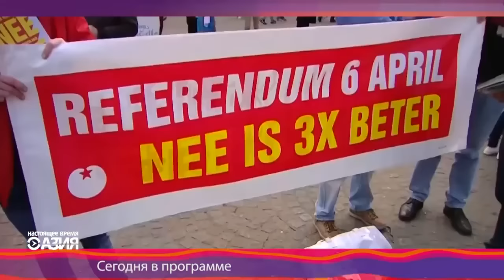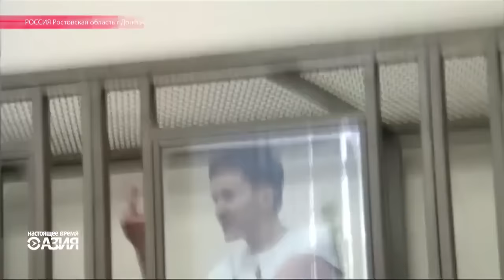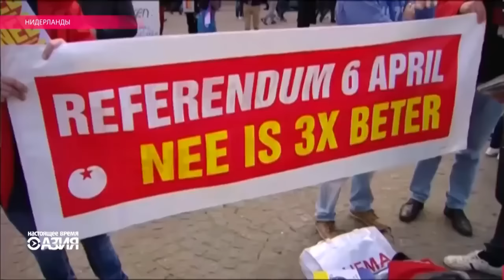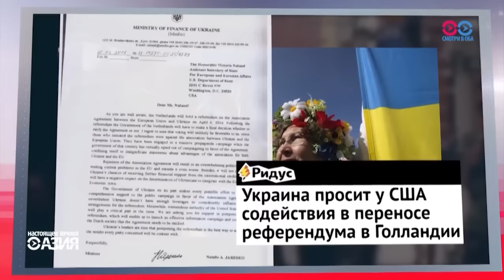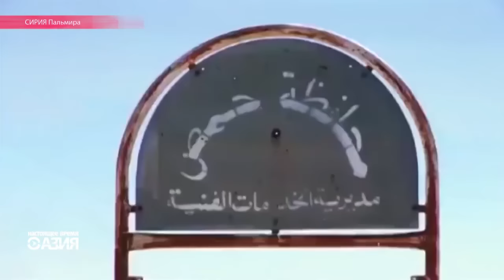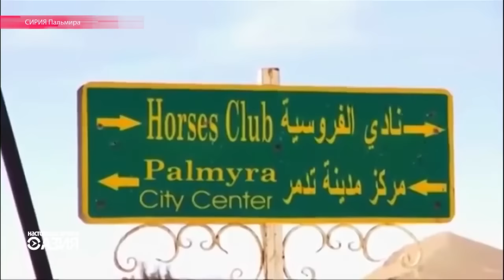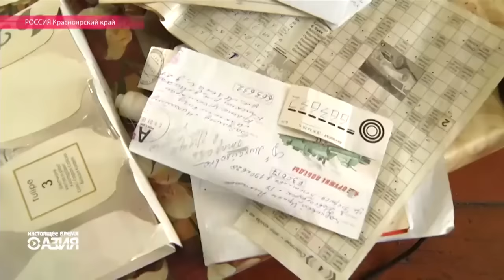Настоящее Время. Азия – Эфир 7 апреля 2016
Без мужчин и без гаджетов: все тайны женского медресе в Бишкеке в специальном репортаже НВ